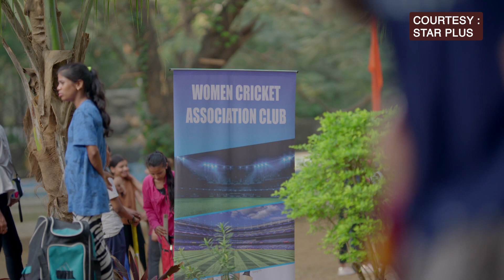Faltu: Faltu enrols herself in the Women's cricket team